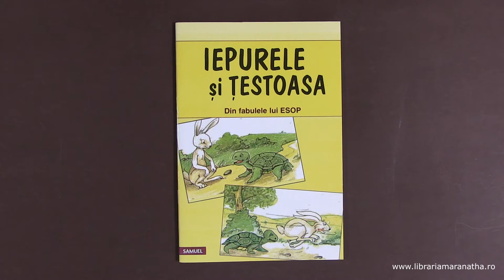Iepurele si testoasa - povestiri crestine pentru copii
Ilustratii, versete biblice, fabule, intrebari.